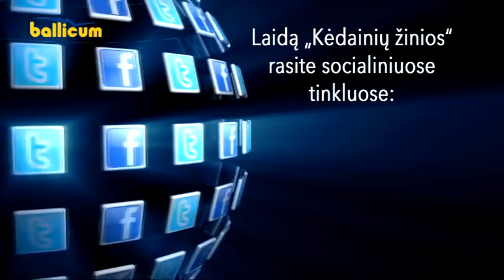Kėdainių Žinios 2015 02 04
Jaunimas Daugiakultūriame centre susitiko su Gabrieliumi Liaudansku - Svaru.
Veiklios mūsų rajono moterys jungiasi prie visame pasaulyje gerai žinomos Lions asociacijos.
Šiandien finišavo pirmokų vaikų futbolo turnyras.
Kita informacija.